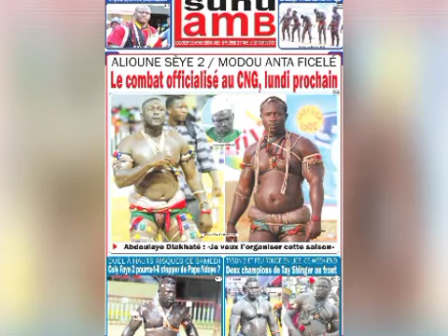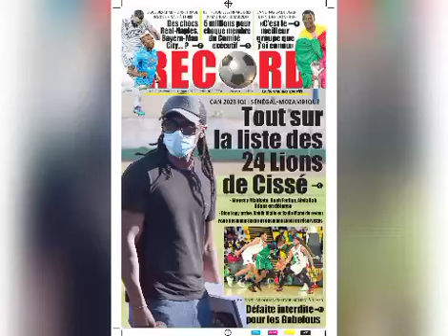🚨Cissé convoque Ndiakhaté,Fadiga,Lopy et Ndour! P.O.Sakho et Diouf réservistes! Sima,chez les U23!